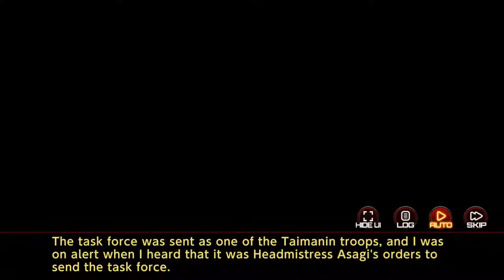Action Taimanin Nino Weaver Intimacy Story Event